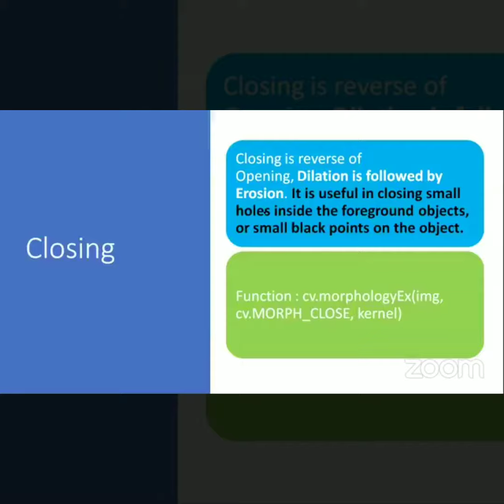OpenCV feedbacks Video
Let's have a look at what our participants have to say about the success of our Live Session on "OpenCV: Basics to Advanced" held on 20th June 2021.

A big thanks to all the participants, who'd joined us and provided their valuable time & feedback for the event. We are grateful to all for making it a success.

We're bringing more such free live training sessions every Sunday.

What are you waiting for? Follow us now to know about our upcoming Live Session

Follow us for more updates 👇:

LinkedIn (To keep a check on the announcement for next live sessions)